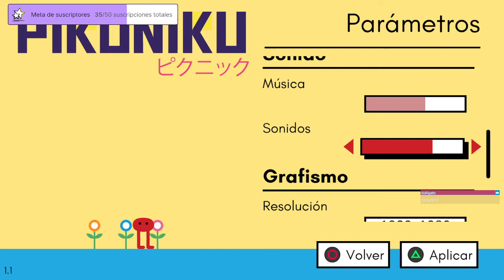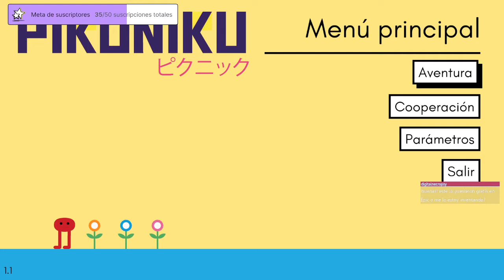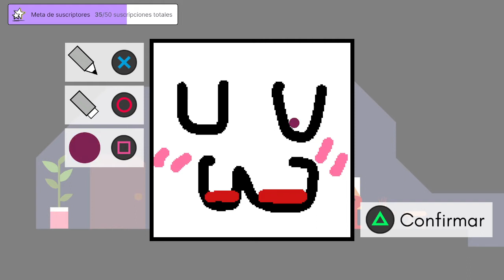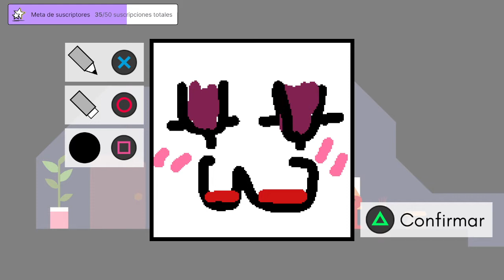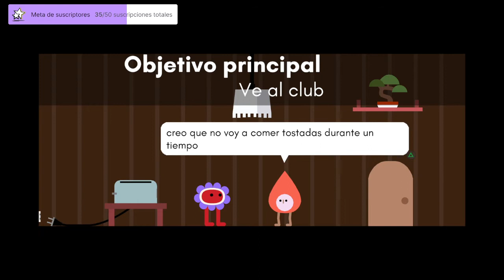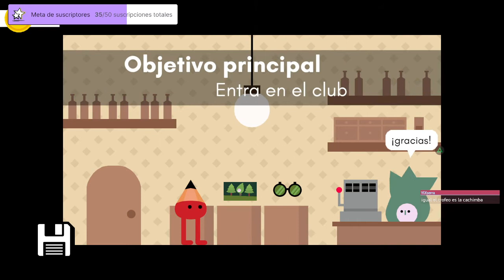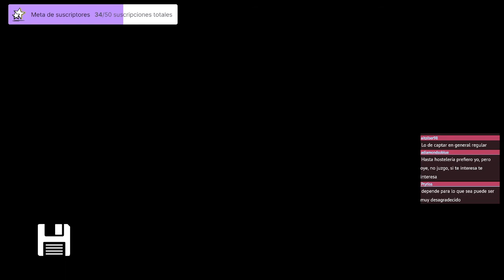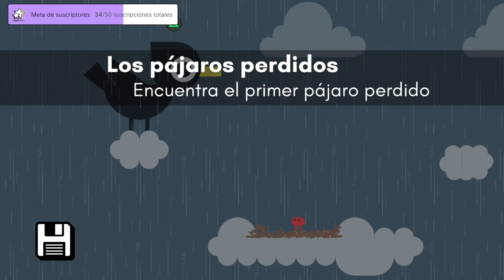Pikuniku - Directo 1 [Todas Gamers]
Primera parte del original Pikuniku con kelerele y Azka. Un juego divertido y con un mensaje más fuerte de lo que aparenta su aspecto colorido y absurdo.
(Directo realizado en Twitch el 14 de Diciembre de 2021)